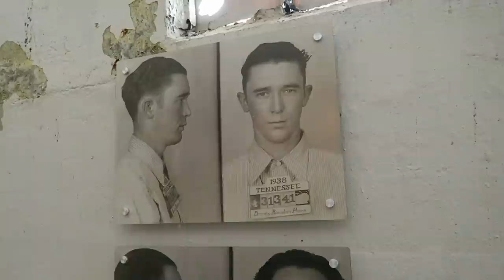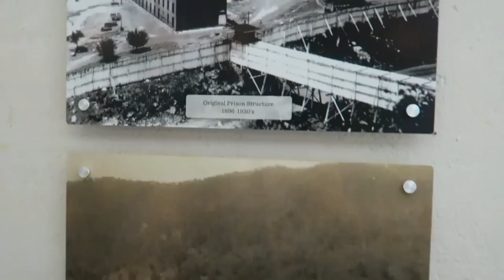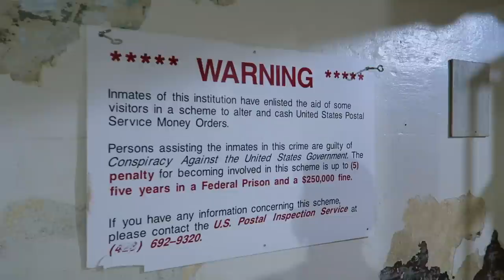Inside The Infamous Brushy Mountain Prison - Closed down in 2009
The Brushy Mountain State Penitentiary has a long history of brutal inmates and less than stellar living conditions. It closed in 2009 for good.